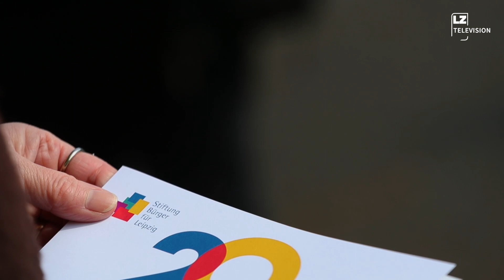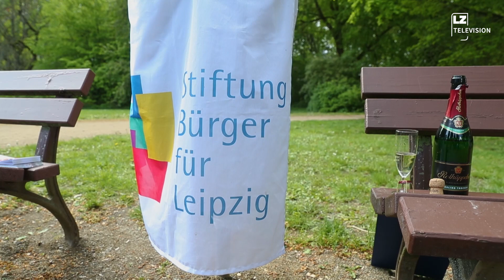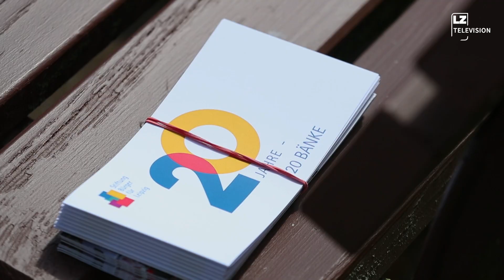Patenschaften für Parkbänke: Stiftung Bürger für Leipzig feiert Jubiläum | LZ TV Nachrichten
Besser sitzen im Clara-Park. Anlässlich ihres 20-jährigen Jubiläums sucht die „Stiftung Bürger für Leipzig“ Paten für 20 Parkbänke.

Mit 1.000 Euro für zehn Jahre kann man Jubiläumspate werden.